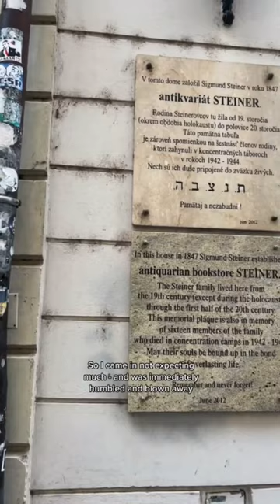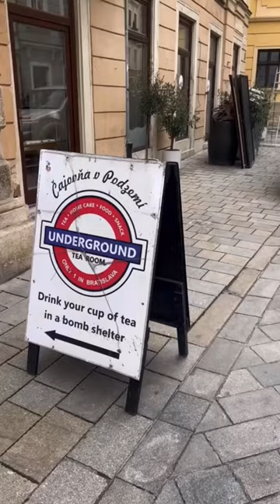The city I was most surprised by